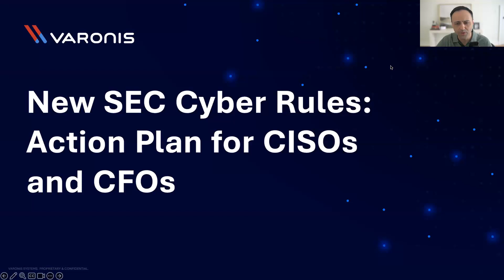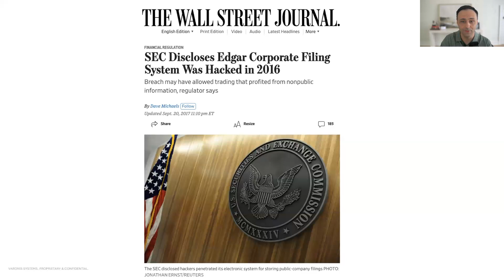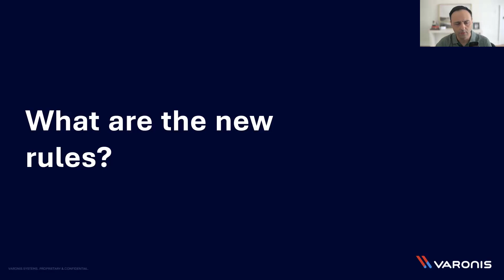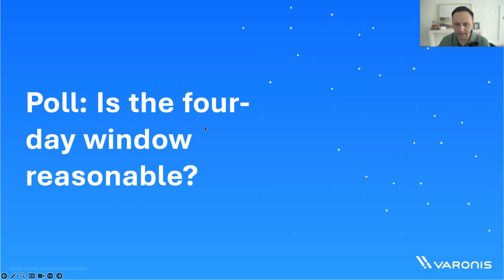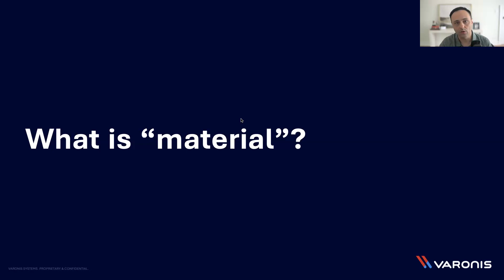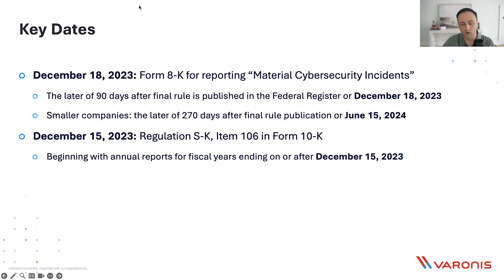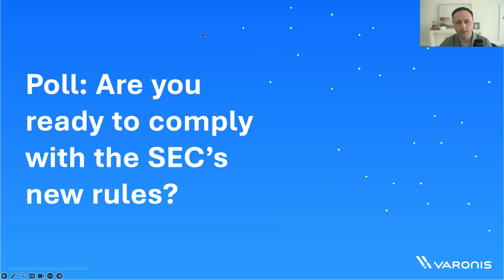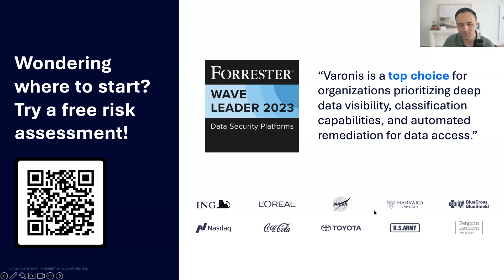New SEC Cyber Rules: Action Plan for CISOs and CFOs | Varonis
The Securities and Exchange Commission (SEC) recently enacted rules that require public companies to disclose all “material” cybersecurity breaches within four days.

These new rules also require security teams to rapidly investigate an incident, and if it’s material, the team must quickly disclose what data was accessed and potentially stolen.

Could your security team produce a report of all data accessed by a given user in under four days? 👀

If your a CFO or CISO and scrambling to answer this question, we are here to help.

Varonis' Guy Melamed, CFO and COO,  and Rob Sobers, CMO, address who the rules impact and how your company can prepare for new SEC cybersecurity enforcement.